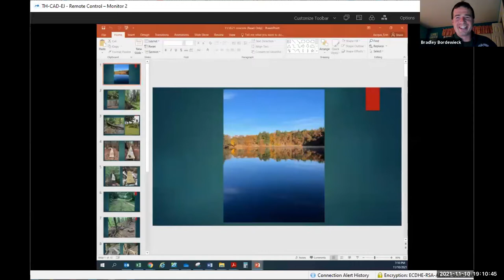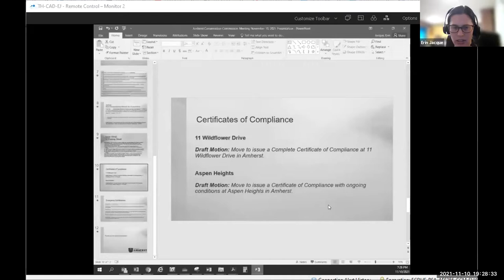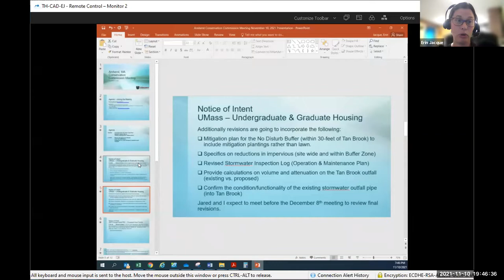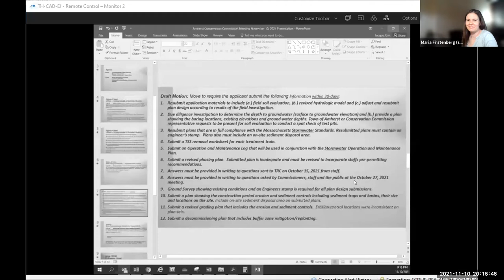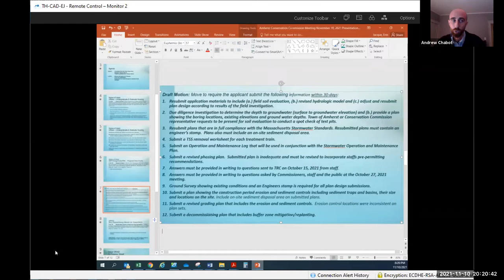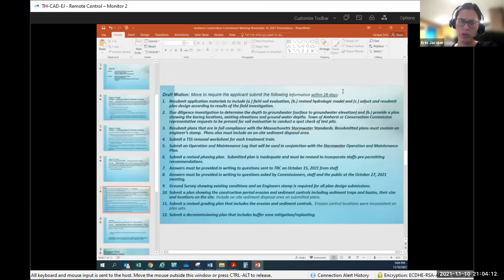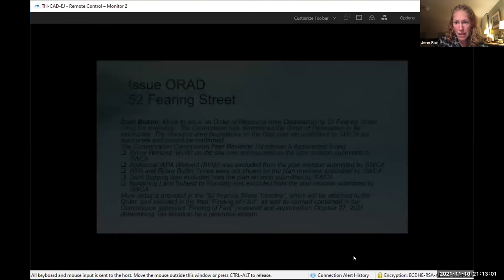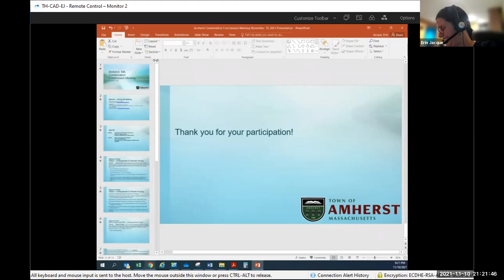Conservation Commission Nov 10, 2021